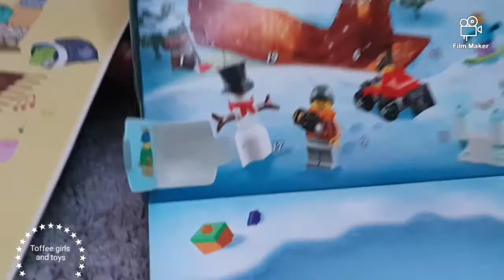Advent calendar Day 7 count down to christmas